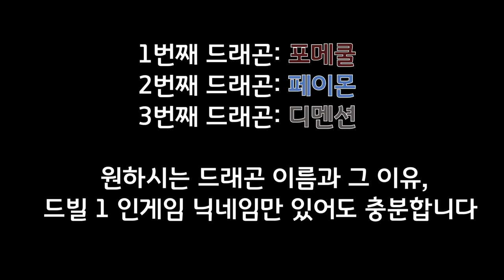[드래곤빌리지] 시원하게 뿌립니다! 포메쿨 페이몬 디멘션 이벤트! (마감)